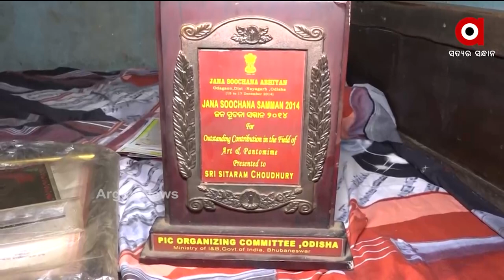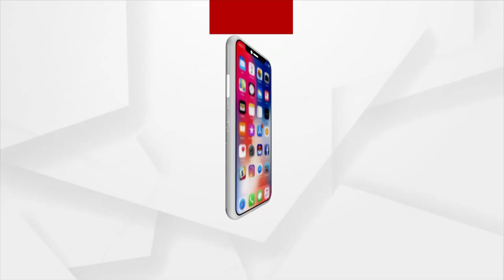ସତେଜ ସକାଳର ଅତିଥି ନୟାଗଡ଼ର ଅଭିନେତା ସୀତାରାମ ଚୌଧୁରୀ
ଆଜିର ସତେଜ ସକାଳର ଅତିଥି ନୟାଗଡ଼ର ଅଭିନେତା ସୀତାରାମ ଚୌଧୁରୀ ।